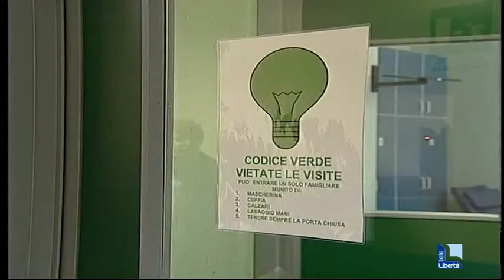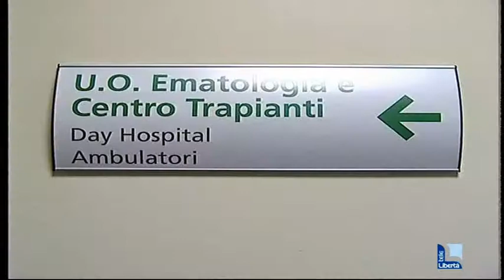Ematologia, dal Minnesota le staminali per una piacentina in attesa di trapianto